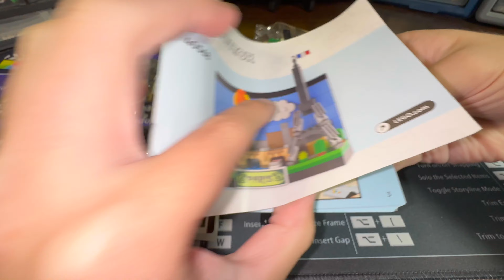40568 Paris Postcard | Lego Creator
Speed build of Lego Creator 40568 Paris Postcard.